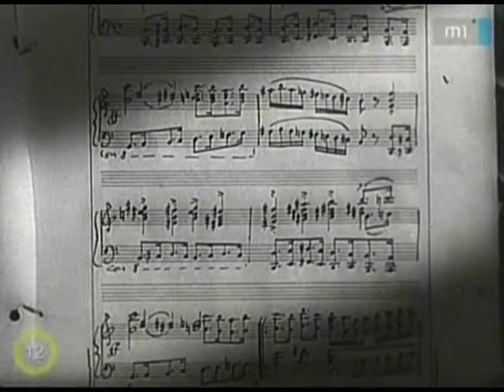Simándy József Dózsa alakítása Keleti Márton 1952-es Erkel filmjében